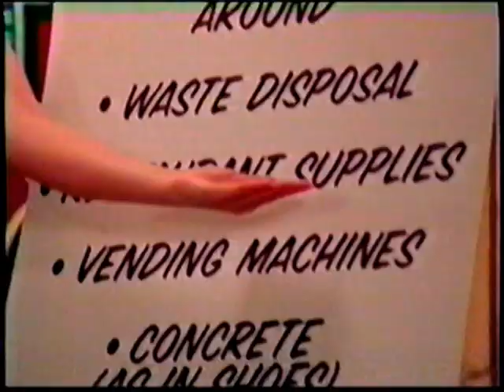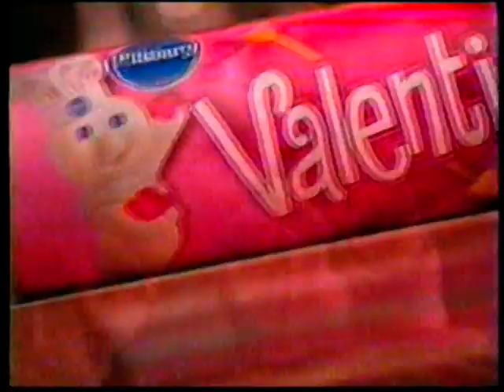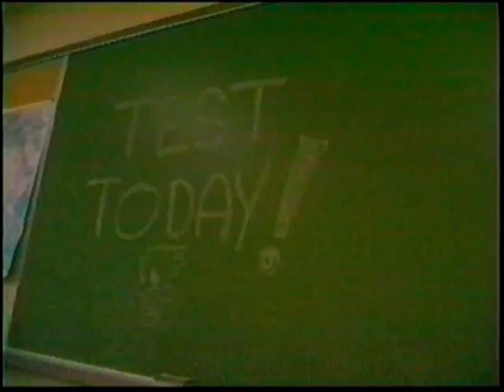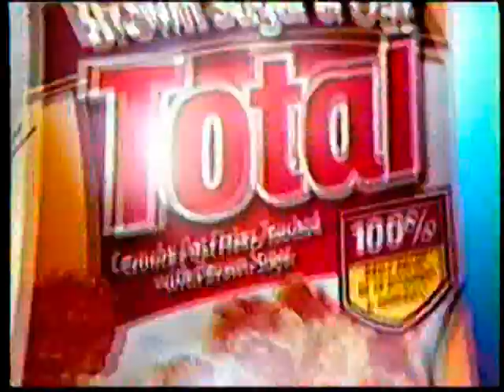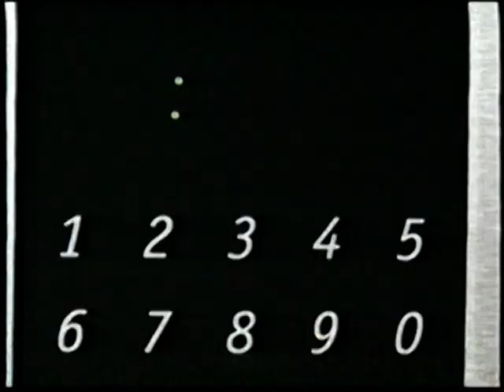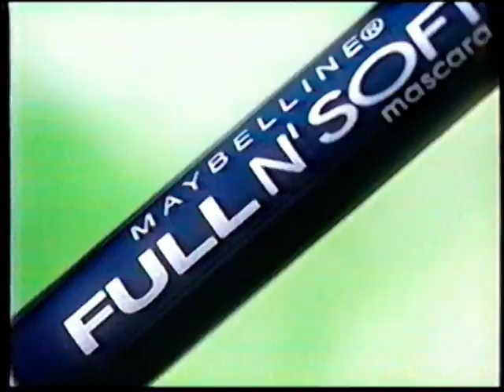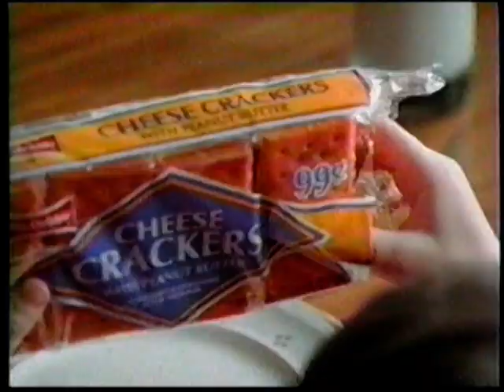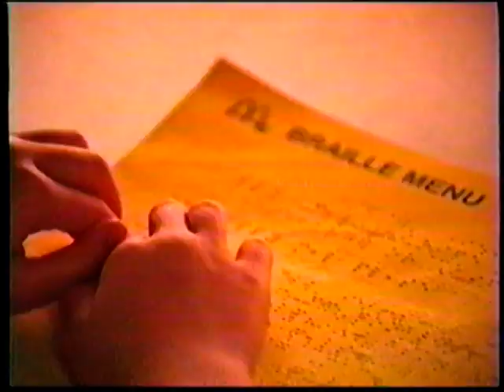Nick at Nite Commercials (January 24, 2000) Part 1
This VHS rip was recorded during the "Beverly Hillbillies" Strike It Rich Marathon, on a Nick at Nite Broadcast.

VHS Recording Date: Monday, January 24, 2000.